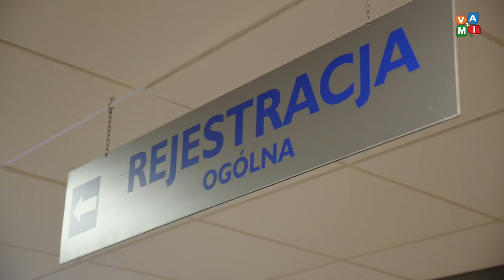Ponad 5 mln dla brzeskiego szpitala- zvami.tv